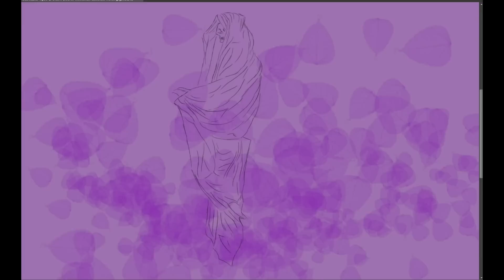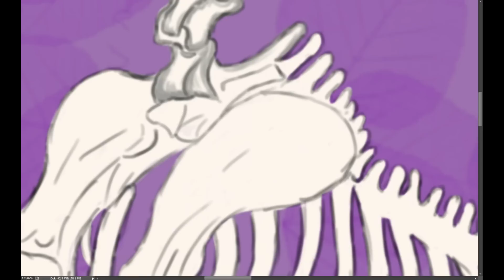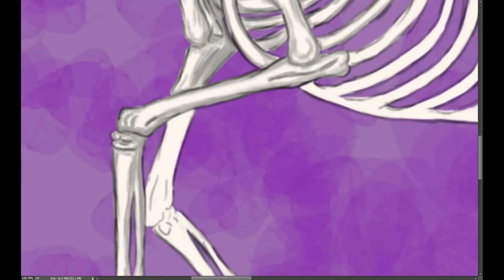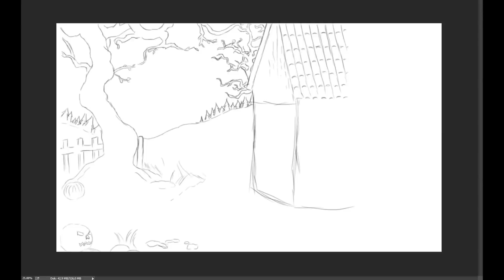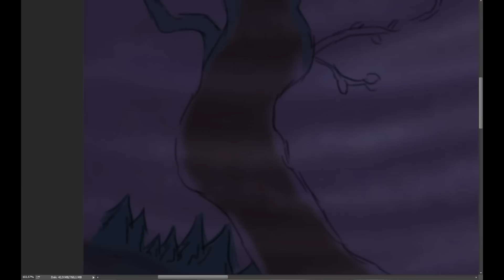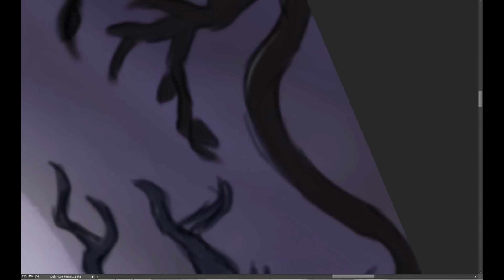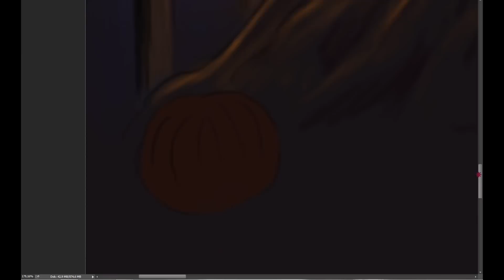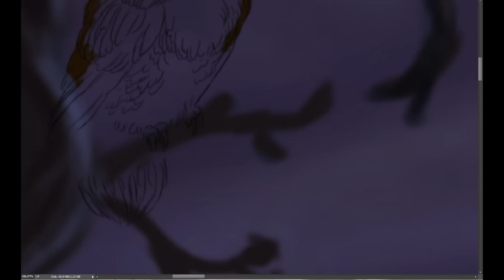Speedpaint - Halloween special :)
11,5 hours, Photoshop CC, Wacom Intuos Pen&Touch